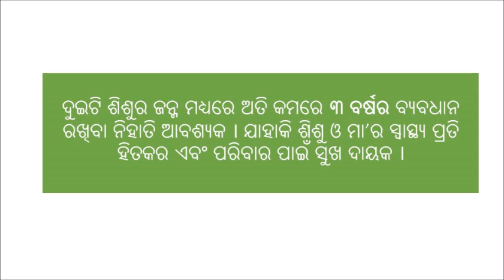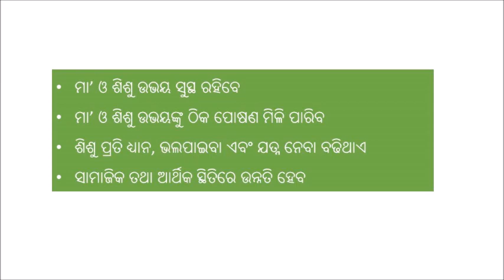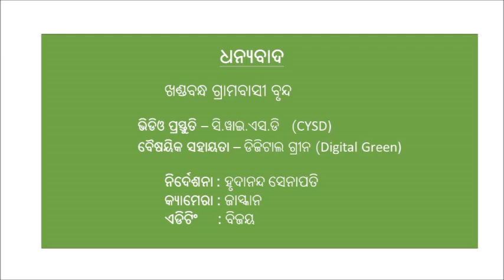Benefits and Importance of family planning_SAMVAD_Odia_Odisha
The purpose of the video is to orient the community members on importance of family planning for improving maternal, new born and child health.